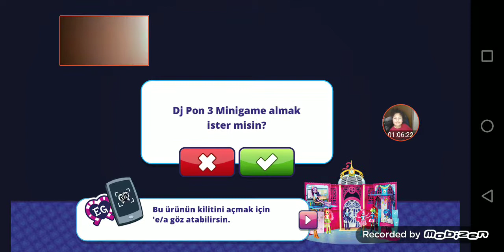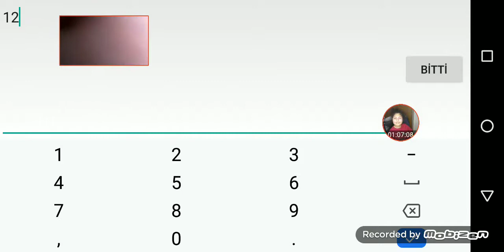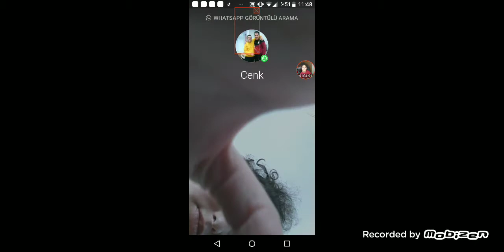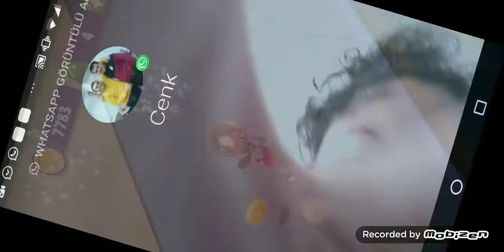Equesia girls my Little pony